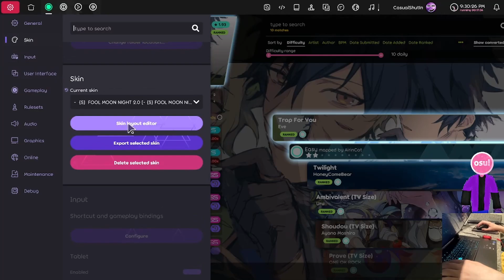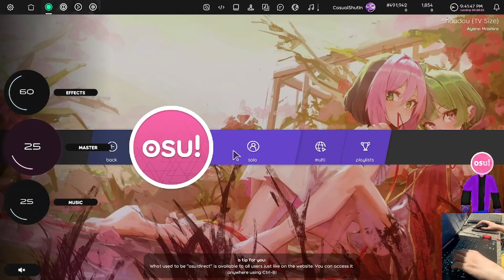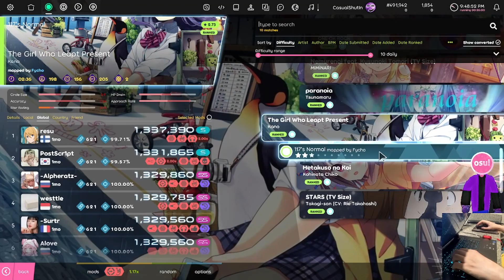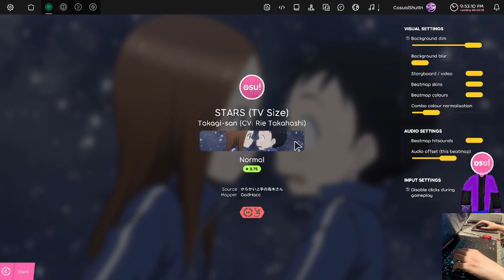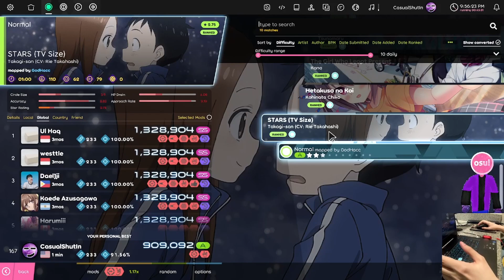Pretty skin, but distracting (330/5223) // Osu 033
Kinda rushed this one i guess.

==TIMESTAMPS==
00:00 - Intro Yapping
00:30 - "Trap For You" by AirinCat
03:40 - "Twilight" by Hinsvar
06:11 - "Ambivalent" by SupaV
08:54 - "Shoudou" by Shad0w1and
11:43 - "Prove" by FreezingAnimenz
14:10 - "Nemurenai" by Kyle73
15:31 - "paranoia" by Chewin
18:01 - "The Girl Who Lept Present" by Fycho
20:54 - "Hetakusa na Koi" by tomatas95
22:18 - "STARS" by GodHacc
24:13 - Outro Yapping